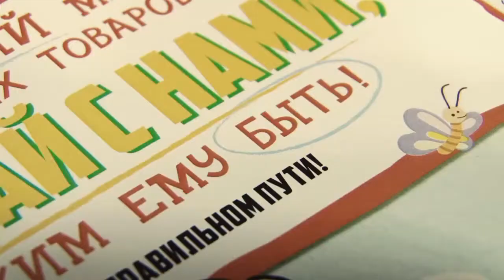Мамагазин - первый интернет-магазин детских товаров, созданный мамами для мам!